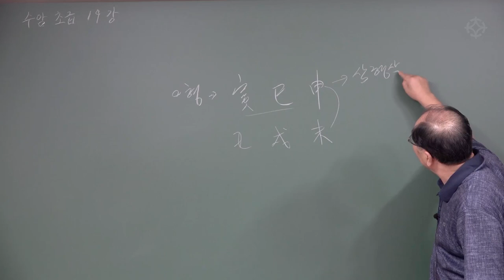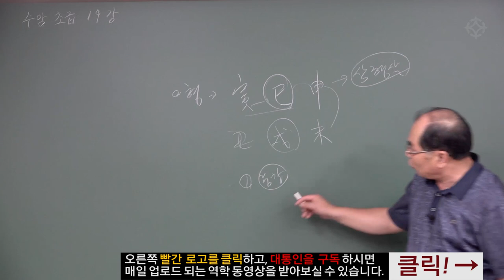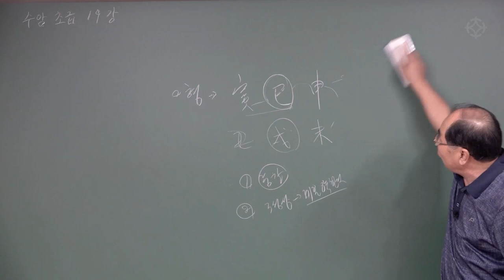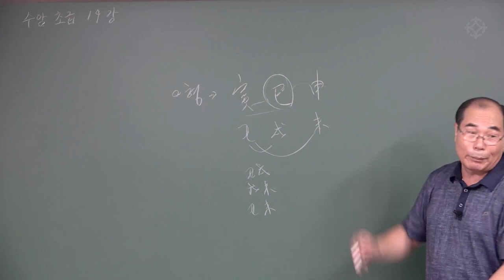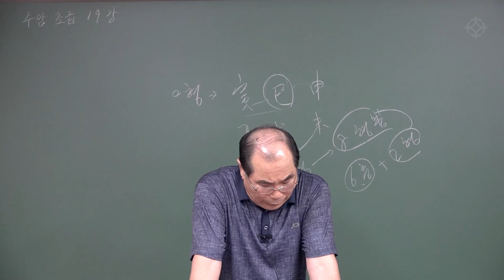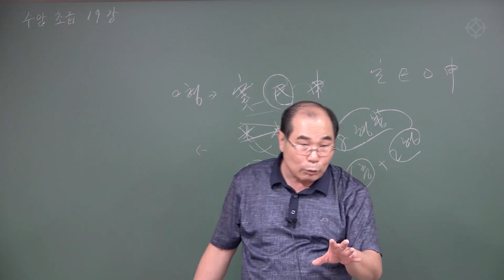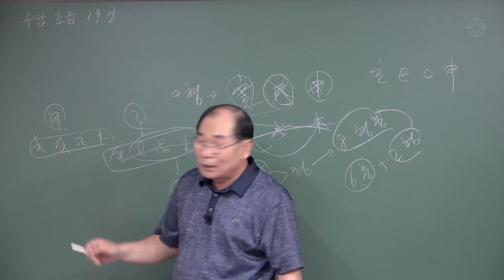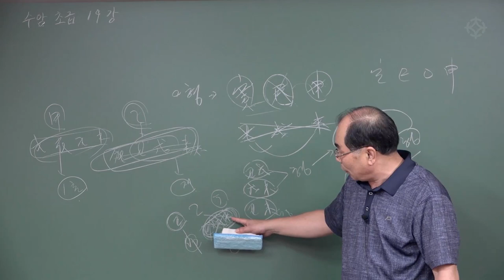[명리 기초] 형(刑) - 연태희 선생님 [대통인.com]